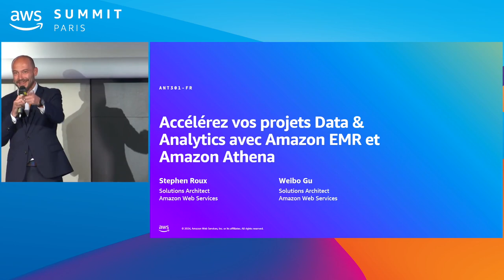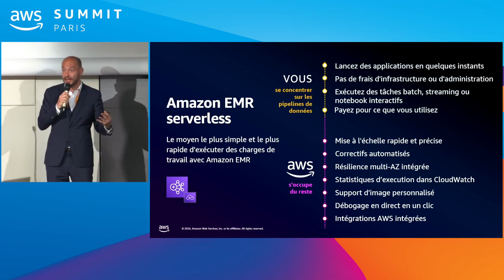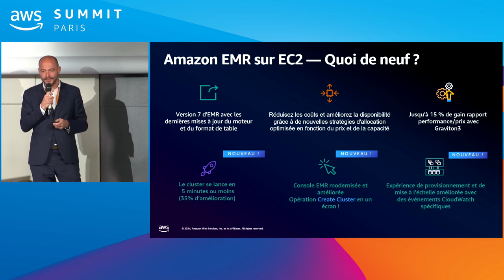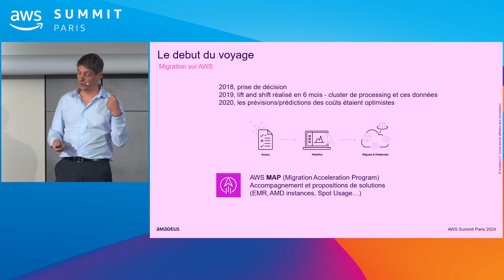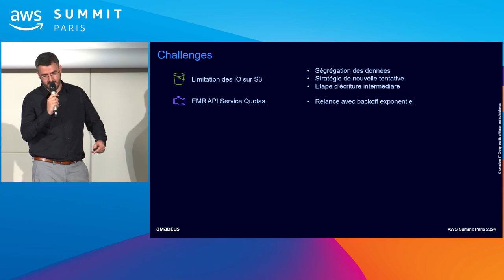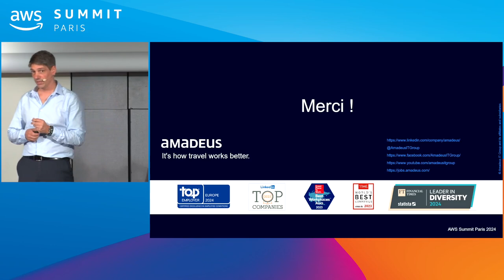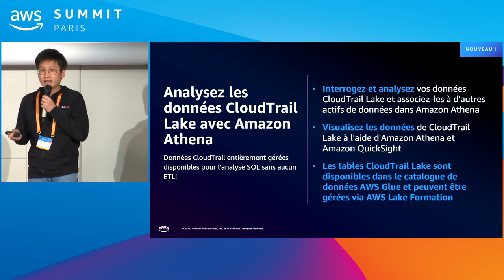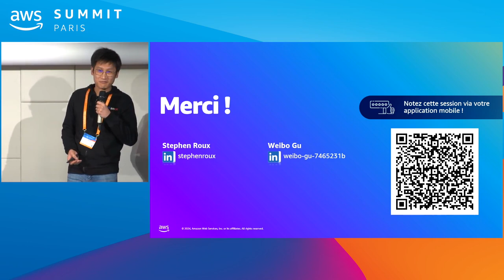AWS Summit Paris 2024 - Accélerez vos projets Data & Analytics avec Amazon EMR et Athena (ANT301-FR)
Accélerez vos projets Data & Analytics avec Amazon EMR et Athena.

Les organisations utilisent des solutions open source pour donner aux équipes l'accès aux dernières technologies et construire des applications flexibles. Amazon EMR et Athena sont des services gérés qui accélèrent l'exécution de frameworks comme Spark, Trino, etc. Cette session présente comment AWS accélère l'adoption de la science des données, permet le traitement en temps réel, exécute des préparations de données pour l'IA/ML et construit des requêtes SQL à faible latence. Avec le témoignage d'Amadeus, découvrez comment utiliser EMR pour traiter vos données à l'échelle et répondre aux défis d'interopérabilité, performance et sécurité.